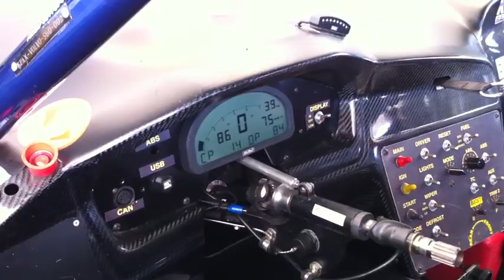K-Pax 2011 S60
Mid Ohio pre practice warmup